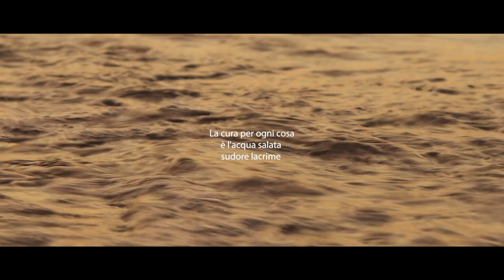Alessandro Rizzoli // Mare d'Agosto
This song is written during the first pandemic when all our prayers were focused on the rescue and the surveillance of our families and closest people, I don’t know how this virus came, I know how this virus affected us all, entire ecosystems, human lives and minds... One of my deepest thoughts behind fear and instability was to breath the summer breeze ,go back home, return to live free again
and the possibility for a change...
Mare d'Agosto was born as a Plea , my Hymn to Life , Love & Resolution.

// Music composition & arrangement by Alessandro Rizzoli
// Music Video by Kivos Productions 2021